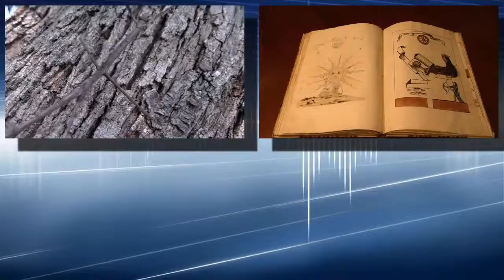Самые маленькие животные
Описание Удивительные малюсенькие животные